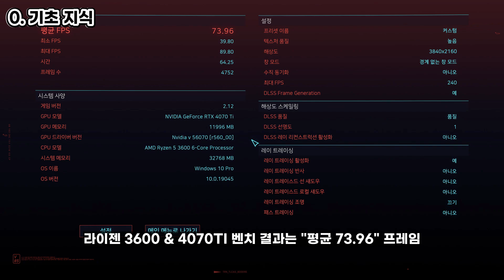[리뷰] 사이버펑크 2077: 팬텀 리버티